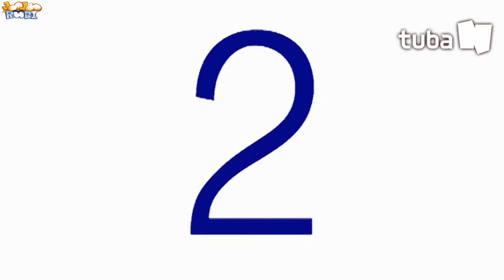🅵🆁🅸🅴🅽🅳🆂 👉 EP 15 ROOBI & ZOOZOO I LARVA Friends Cartoon I Larva Official Channel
🔻The new series of Larva Friends!!🔻
    Click More!!

A fun episode that can't be easily seen anywhere!
New Laba friends came again.

The story of the genius inventor blue fox “ROOBI” and the healthy and spirited rooster “ZOOZOO”!

ZOOZOO lives with the cutest chick babies in the world and his pretty wife.
He wakes up early every morning and starts the day by shouting out loud.
ROOBI, who sleeps mainly during the day, makes his family just noisy.
They start looking for ways to get rid of them.

But every time it goes back to failure... When can they be good friends?